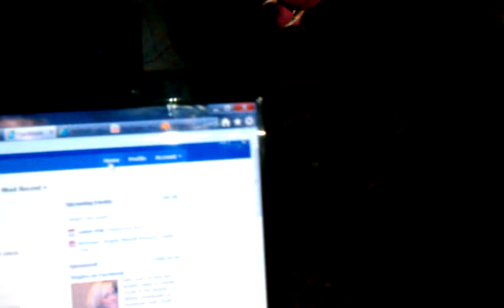Missy Grey's "Meet & Greet"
This is what she does everytime she comes down the stairs